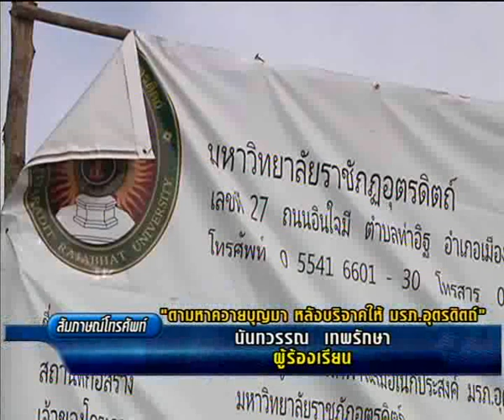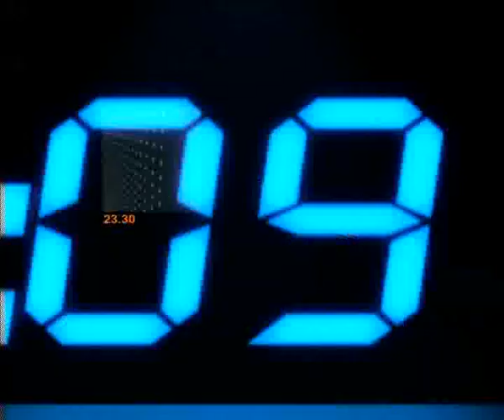ตามหาควายบุญมาที่หายไป.wmv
รายการ ข่าวข้น คนเนชั่น  ออกอากาศทาง เนชั่น แชลแนล  วันที่ 23 สิงหาคม 2555

นำเสนอข่าว เรื่อง ตามหาควายบุญมาที่หายไป